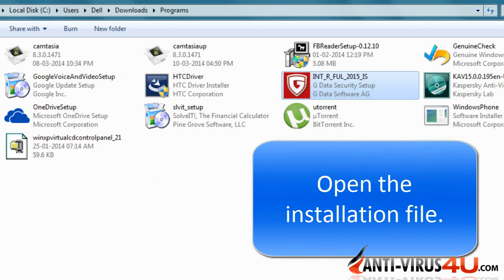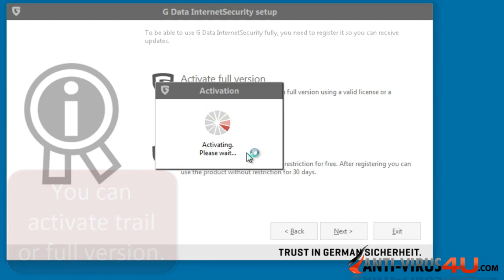Download and Install G Data 2015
How to Download and Install G Data 2015? Learn how to download and install your G Data Antivirus 2015, G Data Internet Security 2015 or G Data Total Protection 2015.